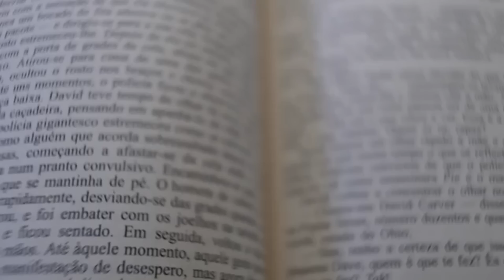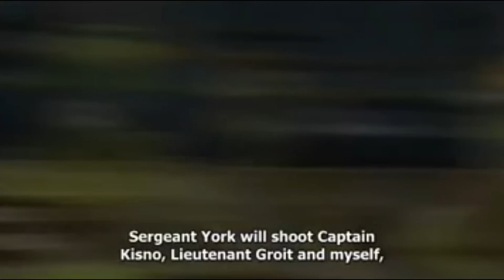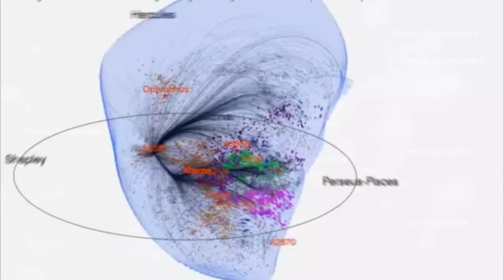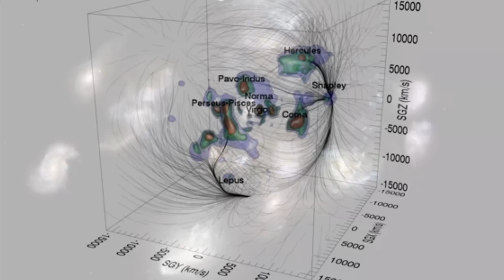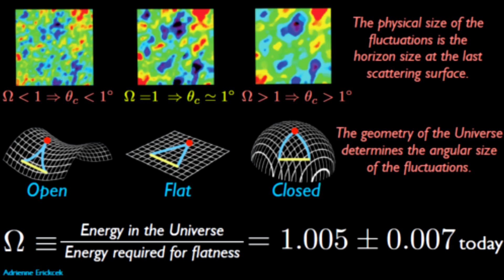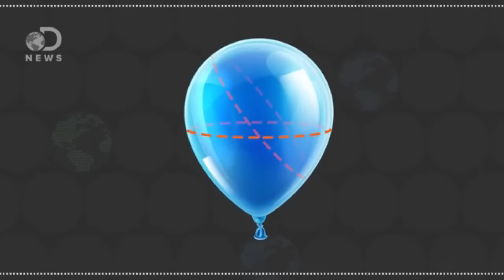What is Outside the Universe?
here's another big unanswerable question for you guys today. we go down 6 different theories about what might be outside the universe. outside the Hubble Volume, parallel universes, black holes, dark flow, infinity bubbles, and literally nothing. hope you guys enjoy it. let me know you space theories